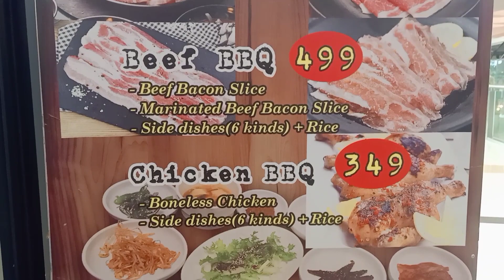HAPPY HEARTS DAY | UNLIMITED SAMGYUPSAL SM MARIKINA CITY | AnnaJoe VLOGS